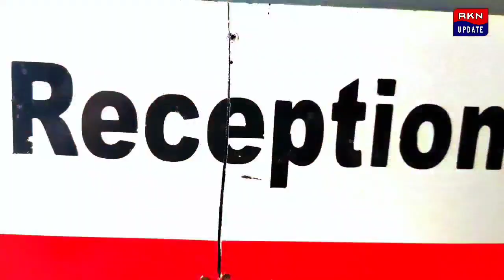উত্তরবঙ্গ এক্সপ্রেস ট্রেনে ধাক্কায় মৃত্যু এক অজ্ঞাত পরিচয় ব্যক্তির